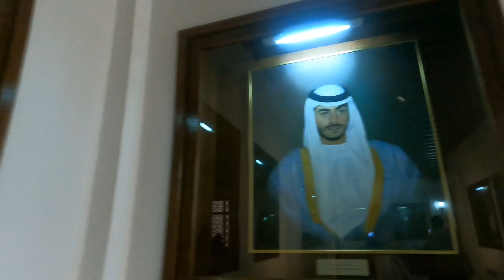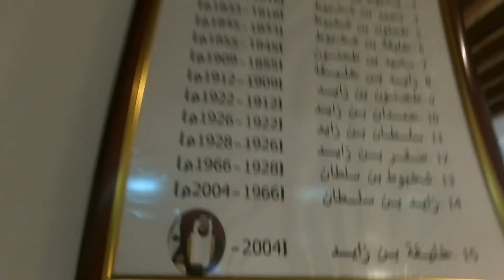22 August 2023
AL AIN ESCAPED PART 2